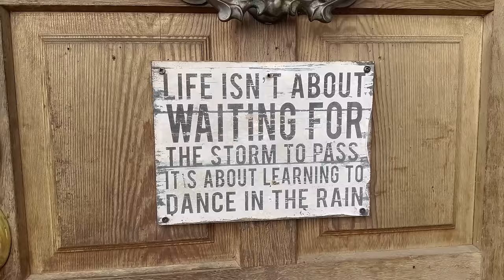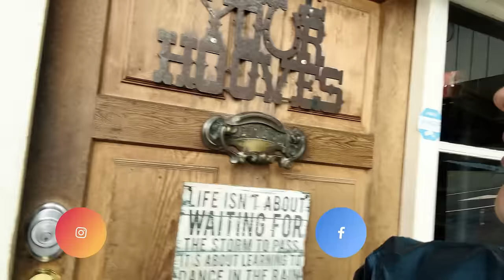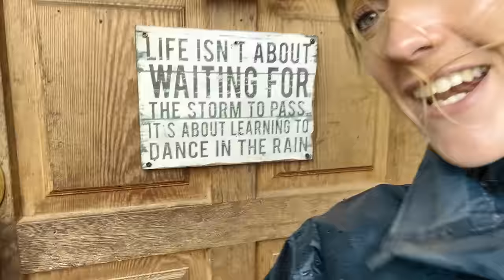When your breath gets taken away but you’re not even racing 🤗 The wonders of New Zealand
I can understand why New Zealand is a bucket list destination. Join me for part one as I tour the incredible South Island on  Harley-Davidson. I'd say “what happens on tour stays on tour”... But not with me 🤪

3000 miles around South Island with my best friend Emma Wolstenholme, the epic organisation of Tour1 Gary France, and amazing group of Harley-Davidson riders. From the scenery to the roads, the landscapes to the hotels, it’s been incredible. It’s been a wild adventure with landslides, extreme weather, seals and flat track, to gondolas and unicorns.

When things go wrong… that’s when the real adventure starts right?! New Zealand was facing some extreme weather resulting in multiple landslides, power lines down and totally cut off roads, so we ended up stranded on the north west coastline, penned in by nature’s disruptions. Thankfully Tour1 sorted new hotels for the group and eventually, 24 hours later we got back on track taking an alternative route around the island. The rain and flooding was mental. 400mm in just a day!

This video is part of a multi episode series of my Tour1 New Zealand adventure so make sure you check out the other videos in the series:

Timestamp:
0:00: Intro to New Zealand Tour 1
1:47: The bike I’m Riding
3:49: Tour 1 has a Van for Luggage
5:09: 1st Refuel Stop
7:49: The Hotel view of Tour 1
10:05: Landslide
11:02: Back in the coffee shop
12:59: The Weather of New Zealand
15:23: 2nd day overview
17:09: Land Slide

Supported by
Michelin
Revolution Race
CTEK Chargers

Tracks:
ES_Bad Spell (Instrumental Version) - Kylie Dailey.mp3
ES_Run Away with Me (Instrumental Version) - Roof.mp3
ES_You Can Talk - Rockin' For Decades.mp3
ES_You'll Learn - Rockin' For Decades.mp3
ES_Nothing But Mine (Instrumental Version) - Parellite.mp3
ES_200 Dont's (Instrumental Version) - Conditional.mp3
ES_Man of the World (Instrumental Version) - Roof.mp3
ES_Shadow Warriors - Coma Svensson.mp3
ES_State of Dystopia (Instrumental Version) - Of Men And Wolves.mp3